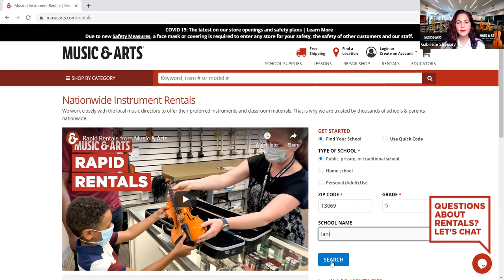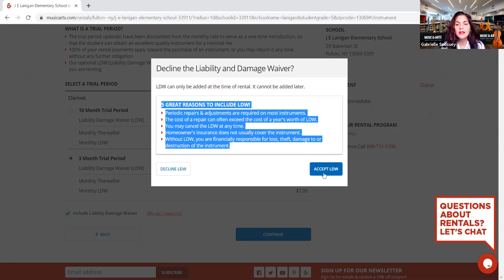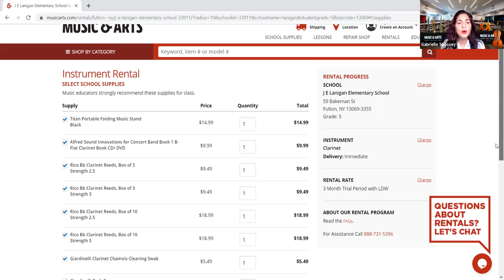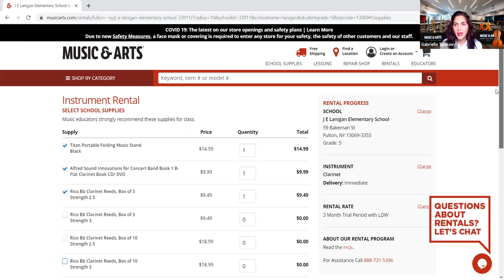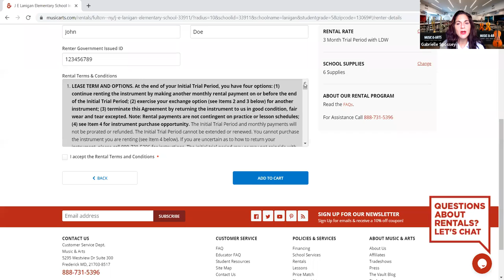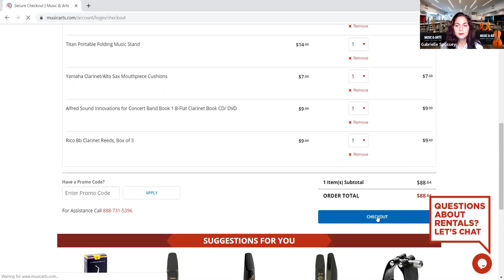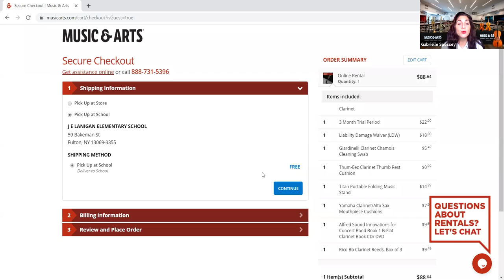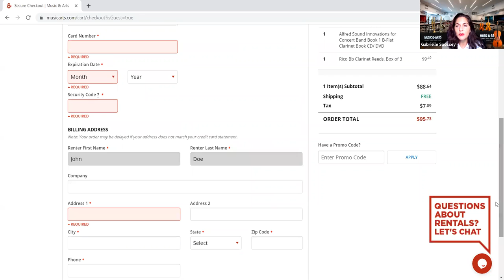Music & Arts Rapid Rental Information for Fulton City School District